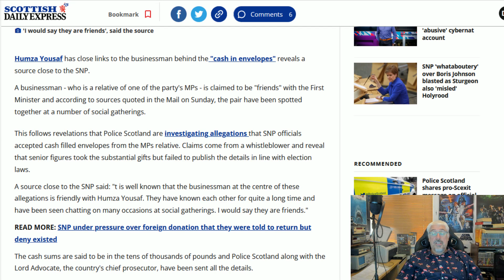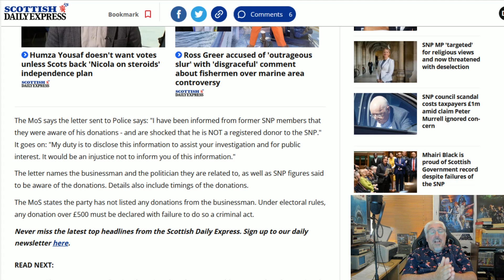Corrupt To The Core!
An update to the cash in the envelopes scandal as it appears Humza yousaf is a close personal friend of the businessman handing out huge amounts of cash!